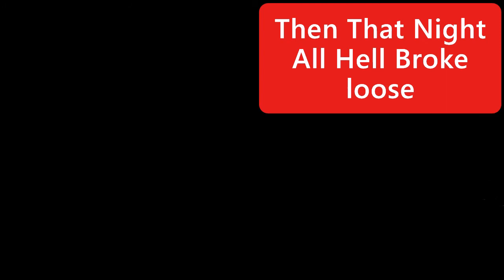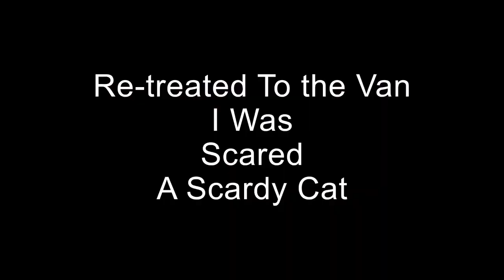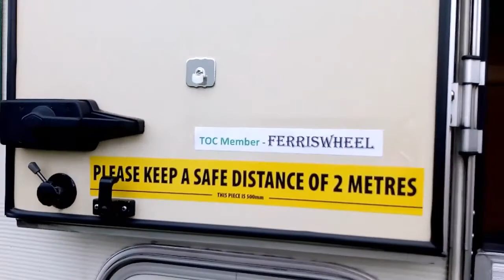Electrical/Tropical Thunder Storm, Beer, Sun And Fillet Steak BBQ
Well nothing seems to go to plan, but ended up a good few days away. When stopping near Southport we had a huge storm and i have never seen anything like this, it was a bit of a wake up call and mother nature flexing her muscles big time.